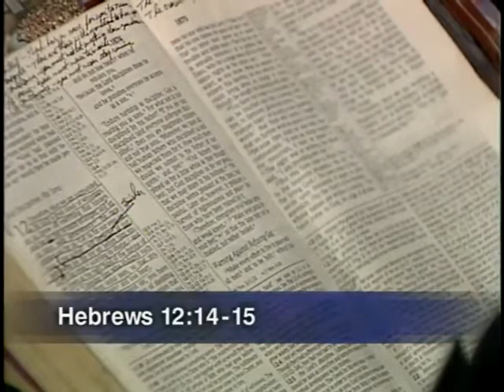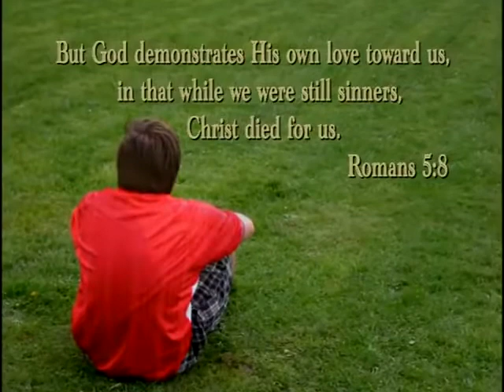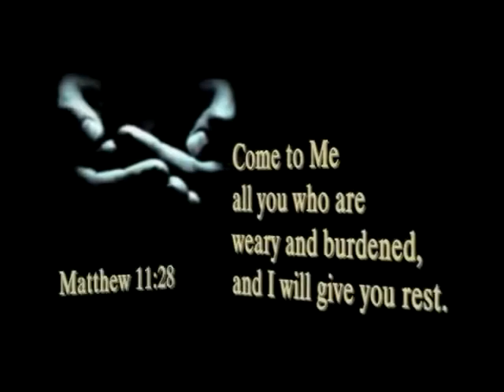The Root of Bitterness II Adrian Rogers 2021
adrian rogers 2021 adrian rogers sermons 2021 adrian rogers en español 2021